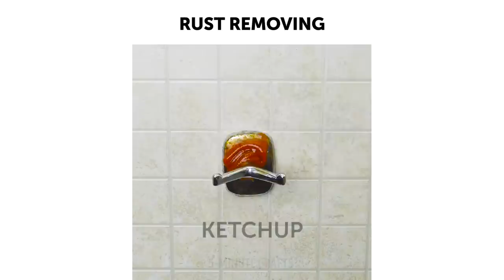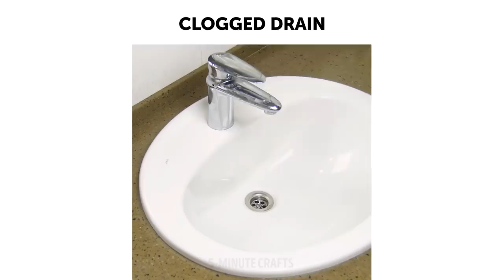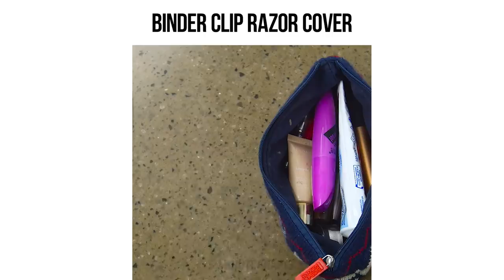25 INGENIOUS BATHROOM DIYs TO MAKE YOUR LIFE EASIER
I love these bathroom hacks and can't wait for you ladies to check them out! Keep your bathroom clean and shiny without putting too much effort to it! :)